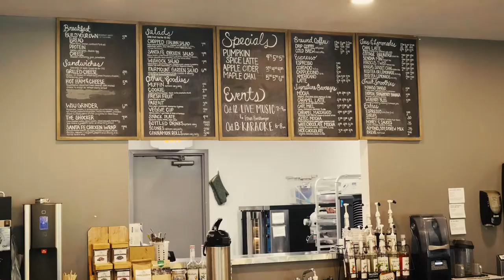Visit Wichita | Fairmount Coffee Company | More Than Just A Local Coffee Shop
It's fall in Wichita! Next time you're here stop in at Fairmount Coffee Company for a delicious Pumpkin Spice latte, Aztec Mocha or one of their other signature drinks. We can't wait to see you in Wichita!

is your home for all things Wichita. Planning your vacation or weekend getaway? We have renowned museums, several niche restaurants with unique dining experiences and a vibrant nightlife. Looking for a place to hold your next conference? We have a variety of venues to meet your business needs and many conveniently located luxury hotels.  With a state-of-the-art airport, flying into Wichita Dwight D. Eisenhower Airport is a breeze, and you can enjoy the all-glass jet bridges connecting the terminal to the airplane – the only airport in the nation to feature this architectural design. Once you get here, we have plenty of ways to get around, and the free Q Line Trolley is one of the best ways to travel to all the hot spots in downtown Wichita. We also have Uber and Lyft drivers. If you prefer to sightsee the city, there are several bike rental stations. While sightseeing, a must-visit is the Keeper of the Plains; it’s one of the most unique art sculptures in the world. If you travel to Wichita, it’s a must see!